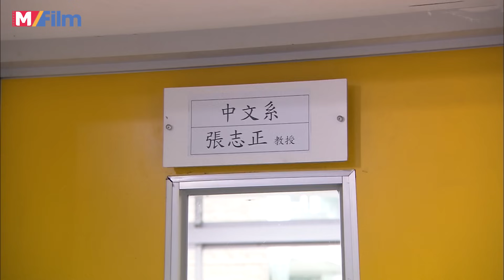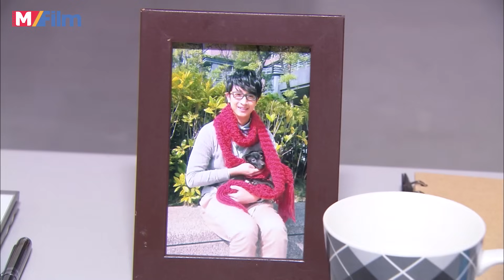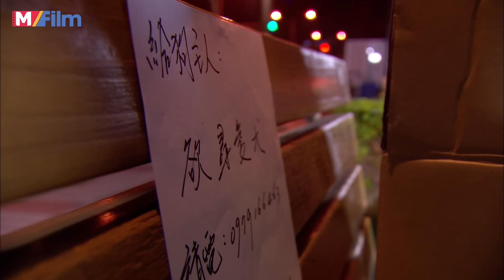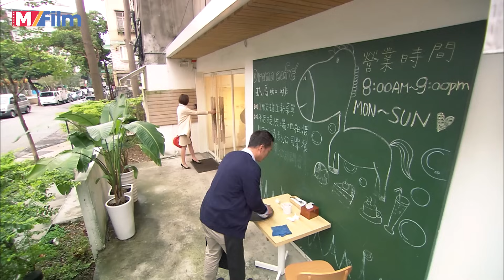Khi Bạn Tuổi 30 - Tập 06 | Màn Rượt Đuổi Gay Cấn Của Giáo Sư Và Uyễn Đình, Văn Kỳ Ly Hôn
🎁🎁MIỄN PHÍ 100% 4G TỐC ĐỘ CAO XEM YOUTUBE KHÔNG GIỚI HẠN 24/24H ĐĂNG KÝ NGAY!
✅Viettel: Soạn ngay XN81 Gửi 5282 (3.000đ/Ngày)
✅MobiFone: Soạn ngay GY Gửi 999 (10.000đ/Ngày) (Tặng thêm 700mb dung lượng tốc độ cao)
© Bản quyền video thuộc M-FILM, vui lòng không tái sử dụng dưới mọi hình thức.